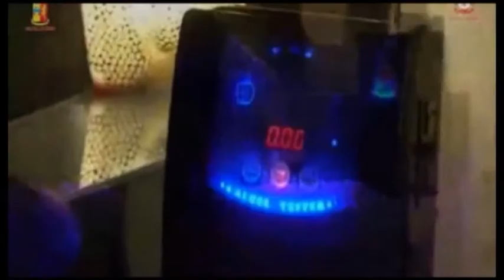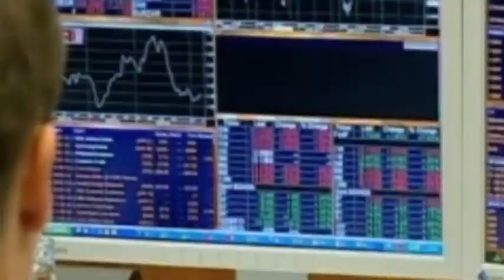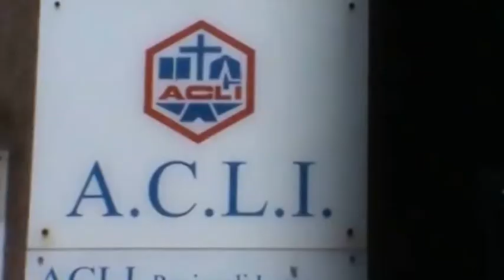TG REGIONALE LUMSANEWS (CON FRANCESCO GIORGINO)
In studio Alessandra D'Acunto e Gianluca Natoli